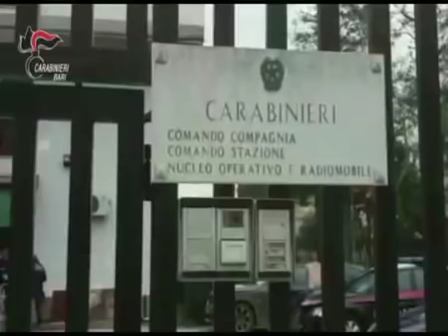Cinque fermi per gli assalti della Banda della Bmw